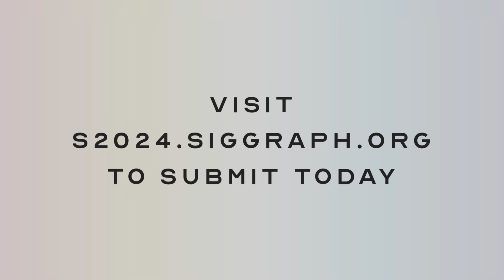Submit Your Work to SIGGRAPH 2024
The next half century of computer graphics starts with you. Take the first step to building our desirable future by submitting your groundbreaking contributions in research, art, new technology, and more to SIGGRAPH 2024.